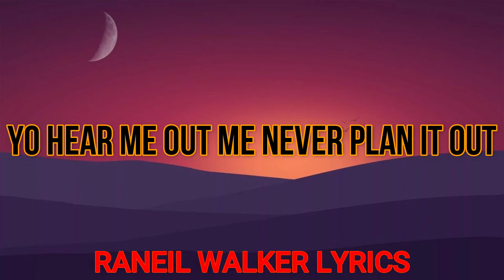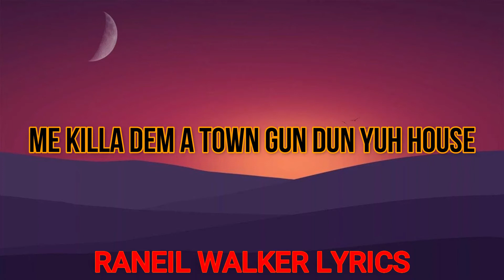Skeng Street Cred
Leave your suggesti
please support share it so others can relax
and listen to wonderful non expletives music😎💯👍🏻

                                        Lyrics
Hey bwoy! betta humble yuh self before Buddah affi chop off yuh head yuh hear me a told yuh
Gunman, Yo Joshi dem! Coop!

Verse 1
Chippa dan clip
Enemy have anguish [anguish
Ratty man dis everything accomplish [hear me nuh
Bere gunman deh ya we nuh fren fish [hey bwoy
Di bagga likkle bwoy ting deh me nuh deal wid [yo watch it
Di wul family mad dawg extinguish [move
Grab di place like a giant and shake it [Woom
Skate pass pon a grungaz and wave it [brrrppp
Yo dawg hear dis

Chorus
Spain town say fi squeeze it
Tell a bwoy don't ramp wid me street cred
Me will wul dem and kill dem neatly
Bay pan jus a fly it nuh fly ina sky in a facе gunman dat sweet me
Liff up every matic wеh yuh buy from Haiti
Shacko mek bwoy marrow fly like space ship
None a my friend dem finger nuh lazy
Select it and blaze it

Verse 2
Yo hear me out me never plan it out
A 17 in a di Glock an me a dash it out
A ratty gang a roll Sekkle fi me now
And listen to the voice destruction a roam
Spain town a our grung
Top banks fully out
Cup scout dem a fool bwoy dead ya now
Me killa dem a town gun dun yuh house
A so we teleport and it nuh tell account

Verse 3
Me nuh laugh wid ppl [no sah
We kill bwoy miggle day
Me and me fren dem born fi be evil [born fi be evil
From school days skeng don a march wid di tallest eagle [tallest eagle
Pull a suit seagull 3 star now a unknown vehicle [pull up in a vehicle
Me will chop out yuh head pussyole me will kill fi yuh ppl

Chippa dan clip
Bay pan jus a fly it nuh fly ina sky in a face gunman dat sweet me
Liff up every matic weh yuh buy from Haiti